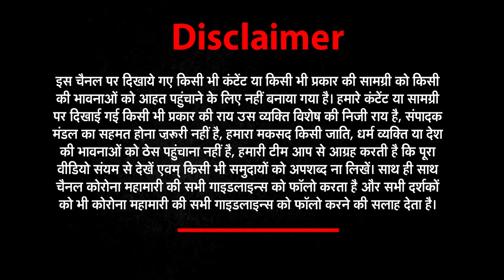GoodMorningIndia​​​​​​​ देखिए देश और दुनियां की बड़ी खबरें | NEWZ World India | NWI NEWS | 2 APRIL